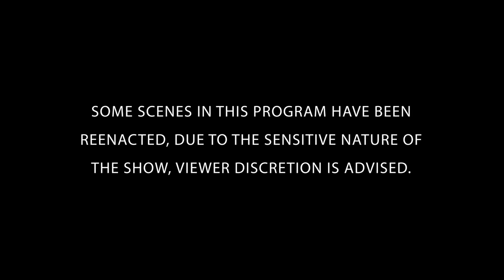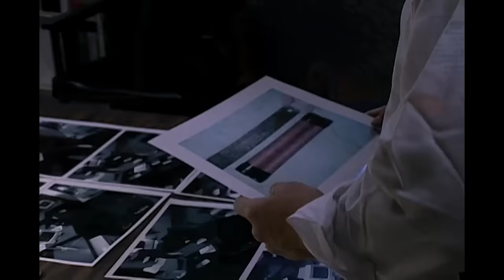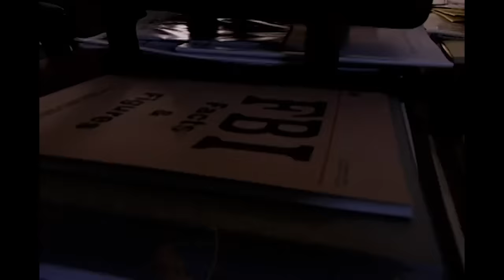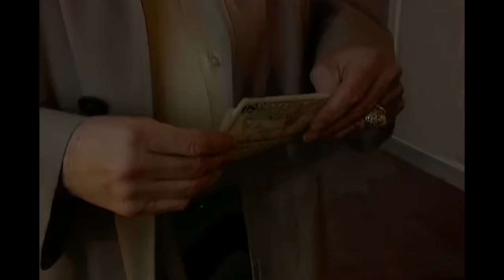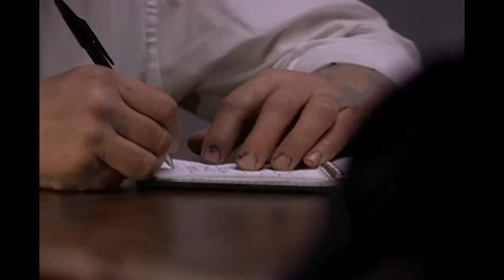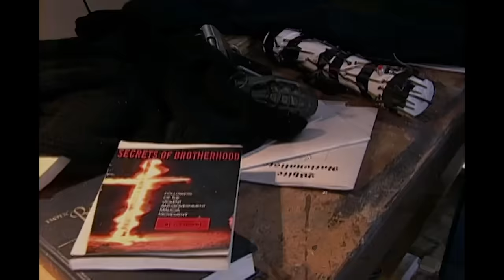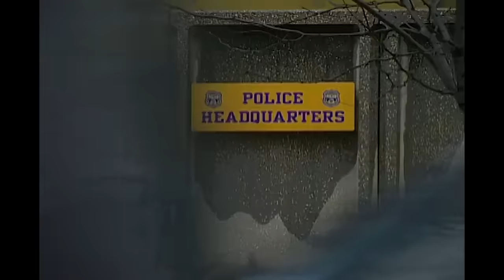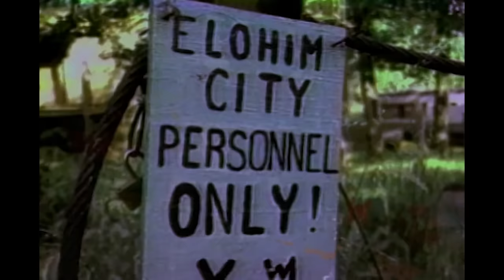Hidden Agenda | FULL EPISODE | The FBI Files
In the mid 90s, professional bank robbers raid cities across seven states, always leaving bombs to terrorize their victims. Unravel the mystery alongside the FBI's greatest law enforcers and forensic scientists.

Season 4 Episode 2: After bank robbers raided cities across seven states, the FBI discovered that the criminals had a hidden agenda beyond their personal wealth. They were tasked with capturing the leaders before the violent organization grew out of control.